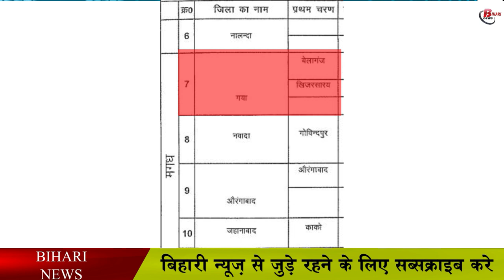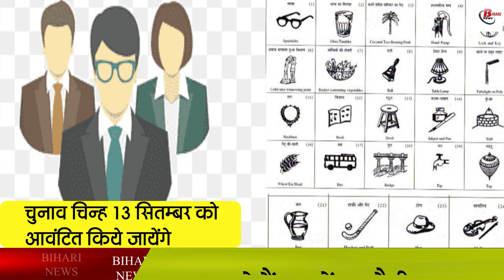जानिए पहले चरण में नामांकन से लेकर मतगणना तक की सारी जानकारी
According to the information received by the State Election Commission, a total of 10 districts are going to conduct elections in the first phase, in which total 12 blocks have been included, as well as 2119 polling stations have been identified for the first phase. . For which 1609 polling buildings have been selected. Under which Kudra of Kaimur district of Bihar, Dawat of Rohtas district, Belaganj of Sanjhauli Gaya, Khijarsarai, Govindpur of Nawada, Aurangabad of Aurangabad, Kako of Jehanabad, Sonbhadra-vanshi-Suryapur of Arwal, Tarapur of Munger, Sikandra of Jamui, Banka Voting will be held in K Dhoraiah.